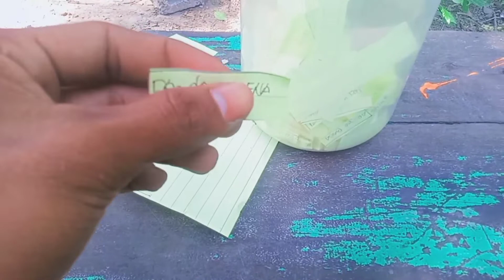the winner of rafle /CONGRATS❤️❤️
HI📢KALAPATIDS🕊️UNANG UNA SALAHAT MARAMING MARAMING SALAMAT SA SUMALI AT NAGTIWAL🙏❤️SANA PATULOY NYO PARAIN AKONG SUPORTAHAN AT WAGIWAN❤️😥MAGTULUNGAN TAYO MGA KALAPATIDS❤️PARA PALA SA DIPINAGPALA WAGKAYUNG MAG ALALA DAHIL TULOYTULOY ANG PAGIFT BIRD NATIN ❤️🙏KAYA KUNGDIKAPA NAKA SUBCRIBE PINDUTIN MUNAYAN AT CLICK MUNARIN ANG NOTIFICATION BELL🔔PARALAGI KANG UPDATED SA MGA VIDIO🎥NATIN
HAPPYFLYING MGA SIR IDOL GODBLESS SATING LAHAT❤️❤️